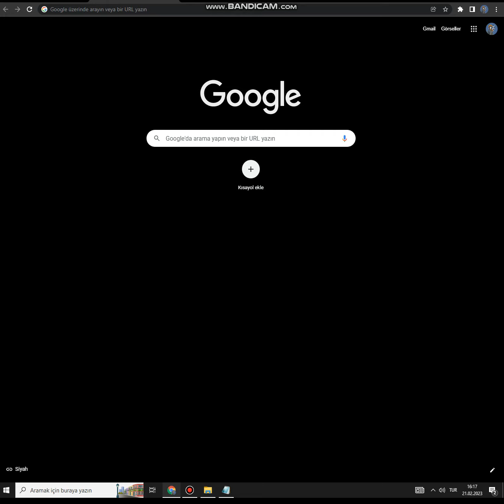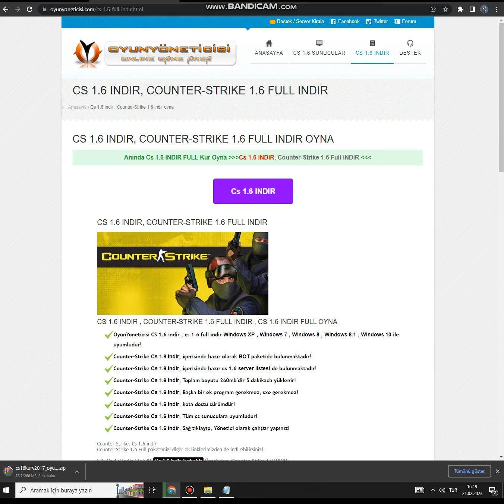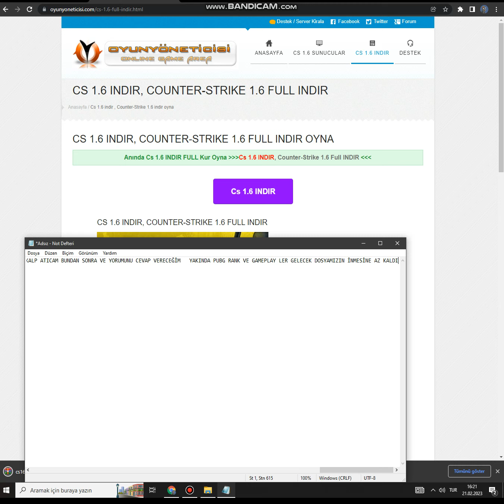CS 1.6 NASIL İNDİRİLİR